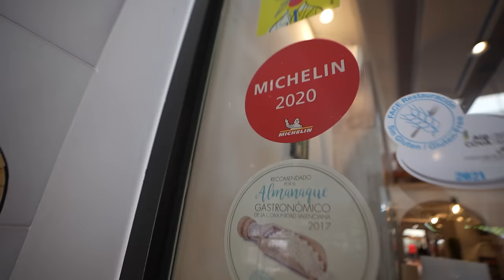PROBANDO LA MEJOR PAELLA de VALENCIA! 🥘 ¿FAMA MERECIDA? *ARROCES A LEÑA en LA PLAYA*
Hoy comemos la mejor paella de valencia en la playa valenciana, ¿tan buena es o hay mejores?